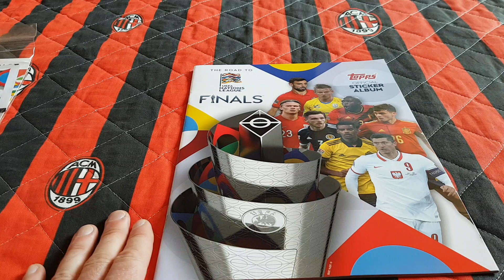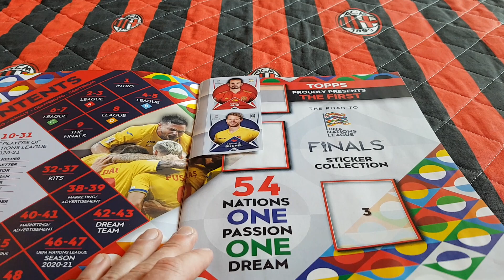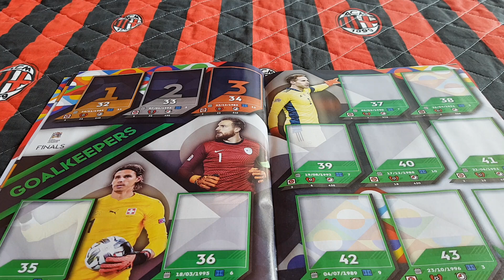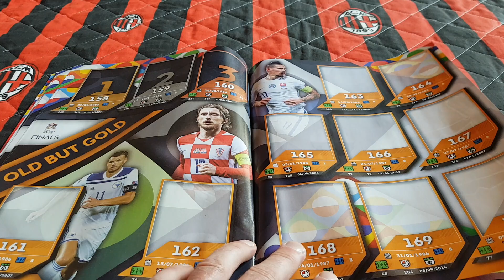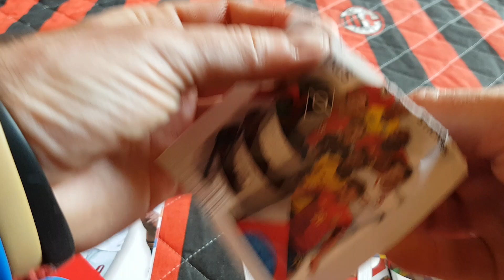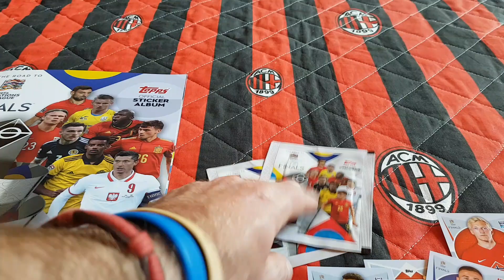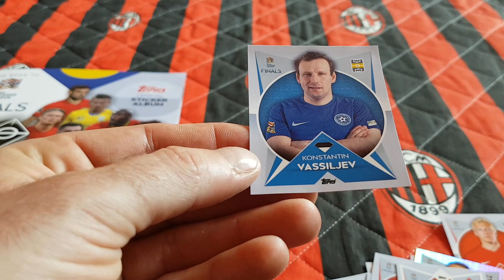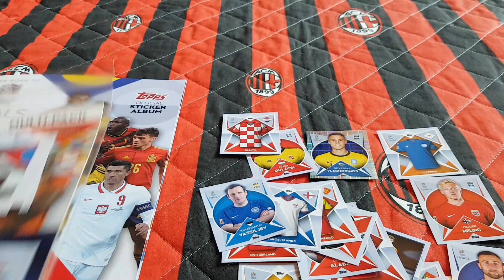NOWOŚĆ! TOPPS ROAD TO NATIONAL LEAGUE FINALS 2022 - KOLEKCJA NAKLEJEK - UNBOXING ZESTAWU STARTOWEGO!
Dziś na odcinku prezentuję nową kolekcję od Toppsa a mianowicie ROAD TO NATIONAL LEAGUE FINALS 2022 STICKER COLLECTION.